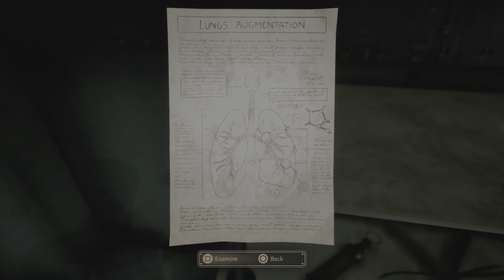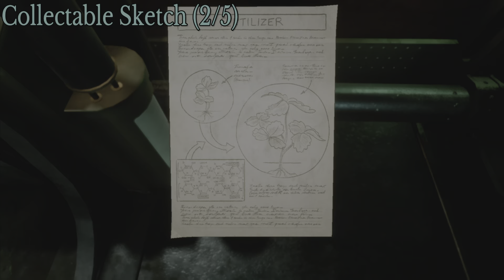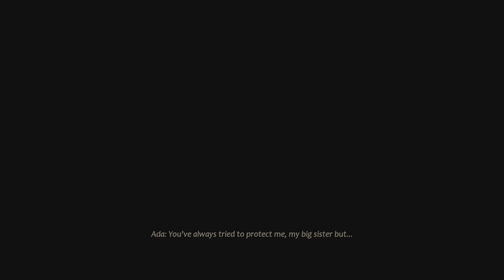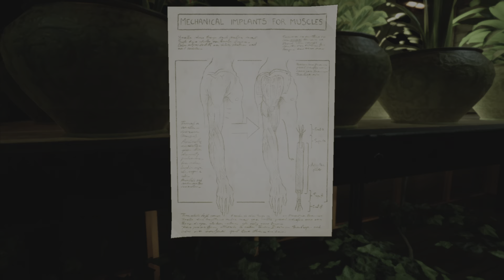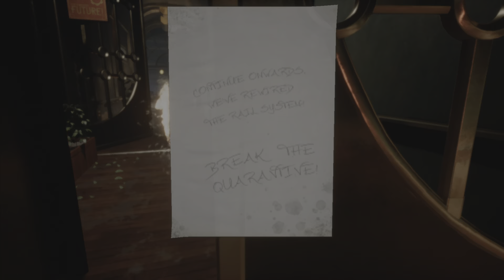Close to the Sun - Chapter 8: The Flowers of Persephone, (Platinum Guide /Quest)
Collectable & Trophy Timestamps:
0:00 - Chapter Summary
2:25 - Collectable Sketch (1/5)
3:45 - Collectable Sketch (2/5)
4:05 - Pneumatic Tube (1)
6:52 - Collectable Sketch (3/5)
7:22 - Collectable Sketch (4/5)
9:05 - Collectable Sketch (5/5)
9:20 - "Questionable Ideas"
9:33 - Chase Sequence / No Death Run
12:15 - "The Flowers of Persephone"